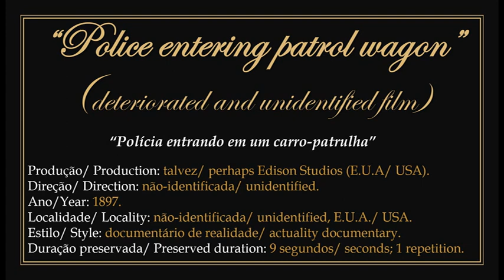1897 - Unidentified movie "Police entering patrol wagon" - Edison Studios (?)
► Film in public domain. Documentary with unidentified production and direction dating from 1897.
1) Although identified by IMDb as "Police Patrol Wagon" by Edison Studios, according to the US Library of Congress, expert Charles Musser stated that the scenes were different. Only 9 seconds of the film are preserved in poor condition. Here shown with a successive repetition.
2) It shows a garrison of police officers boarding a patrol vehicle leaving for some incident in an unidentified location.
3) To watch the original work without the presentation: 00:00:30.

► "Polícia entrando em um carro-patrulha". Filme em domínio público.
1) Documentário com produção e direção não-identificada datado de 1897.
2) Embora identificado pelo IMDb como sendo "Police Patrol Wagon" de Edison Sudios, de acordo com a Livraria do Congresso dos EUA, o especialista Charles Musser afirmava que as cenas eram diferentes. Somente 9 segundos do filme encontram-se preservados com estado de conservação ruim. Aqui exibido com uma repetição sucessiva.
3) Apresenta uma guarnição de policiais embarcando em um veículo de patrulha saindo para alguma ocorrência em localidade não-identificada.
4) Para assistir a obra original sem a apresentação: 00:00:30.